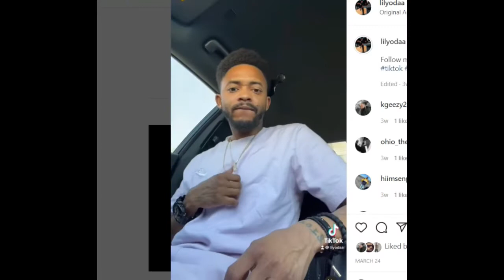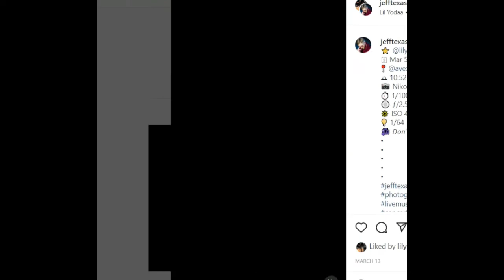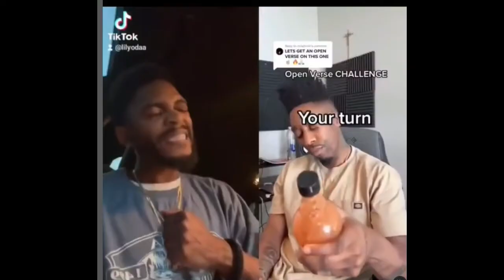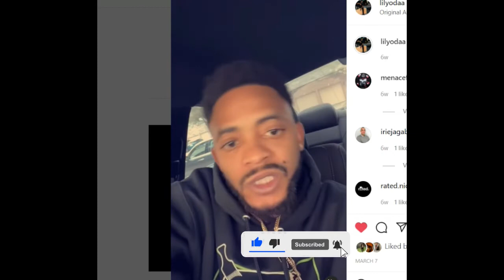Lil Yodaa Talks About Marketing and Branding, Who Has The Best Gas On the Road and more....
LISTEN FOR THE 'TONE.
San Antonio, Tx or The 'Tone as affectionately called, has some dope artists that deserve a listen. We highlight those artists because good music needs to be spread.

Go watch him kill the stage on Friday April 22nd
LIL SIN 210 LEGENDS CONCERT

Enjoy our videos?